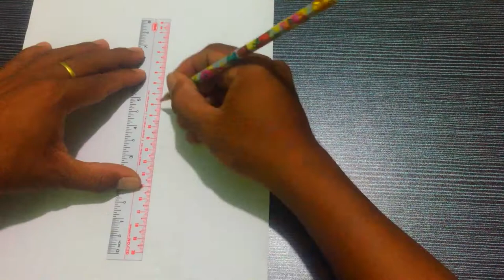Simple 3D Logo YouTube l How to Draw 3D Logo You Tube on Paper ( A4) l Kim ath drawing